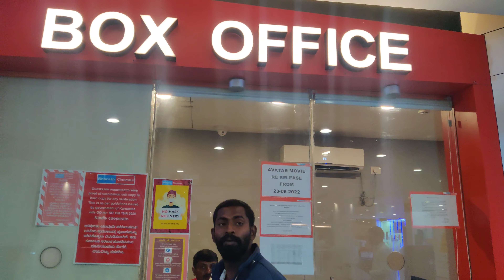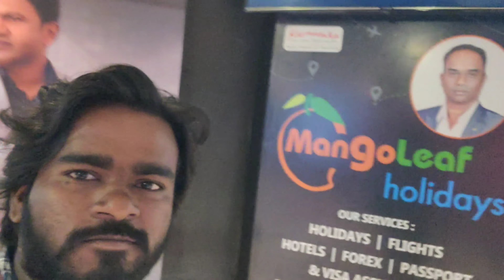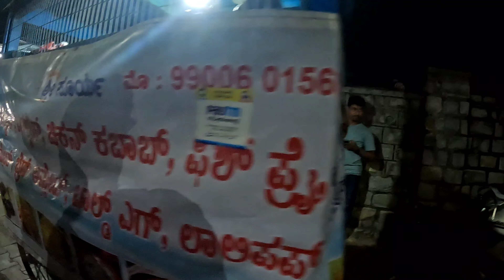Nane Varuven Movie Watching In Karnataka | Theatre | Lakkavalli to Shivamogga Travel Forest Road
Nane Varuven Movie Watching In Karnataka Theatre

Connect :
Karthik Kolaveri